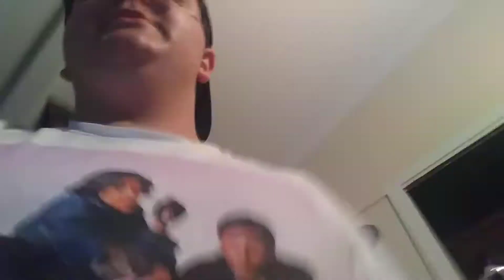GIVE ME A BEAT